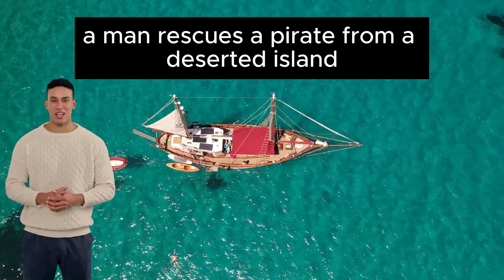Joke of the Day 04/03/2024 😂 Don't Pirate😂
Wow I can't believe he said this to this woman! 🤣

🎉 Get ready to kick off your day with a dose of laughter with this Joke of the day! 🤣 Presenting the Joke of the Day for March 04, 2024! 📅 Whether you call it 03/04/2024, 04/03/2024, or 04/03/24, we've got the latest and greatest hilarious anecdotes to tickle your funny bone. 💬

Join us as we unveil the freshest, side-splitting jokes curated just for you in 2024. 🚀 From clever wordplay to witty observations, these jokes are sure to bring a smile to your face and lighten up your day. 😄

But wait, there's more! We've also thrown in a "no offense" joke that's guaranteed to keep the laughter rolling without stepping on any toes. 👣

In this special edition, we're not just delivering jokes; we're weaving funny stories with a meaningful message for you to share. 📖 These anecdotes pack a punch of humor while leaving you with a nugget of wisdom that you can pass along to your friends and family.

And here's the challenge: bet you can't watch this video without bursting into laughter! 😂 We've compiled the funniest jokes to use in 2024, ensuring that your year starts with joy and merriment. 🎊

So, mark your calendars for the 4th of March, 2024, and make sure to catch the latest Joke of the Day that will have you in stitches. 🗓️ Don't miss out on the opportunity to turn your day around with a good laugh! 🌟 Let's make 2024 the year of laughter! 🎭

"Funnier than Jack Doherty & Logan Paul!"
Someone with half a brain cell

03/04/2024 joke of the day
joke of the day 03/04/2024
04/03/2024 joke of the day
joke of the day 04/03/2024
04/03/24 joke of the day